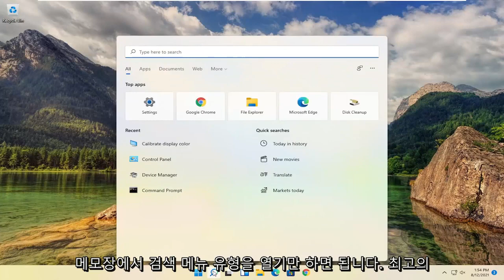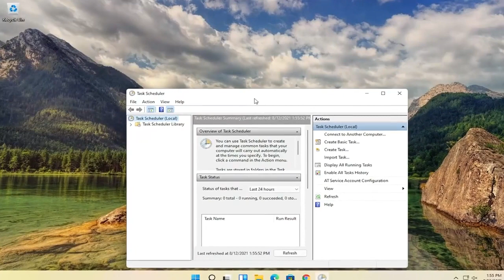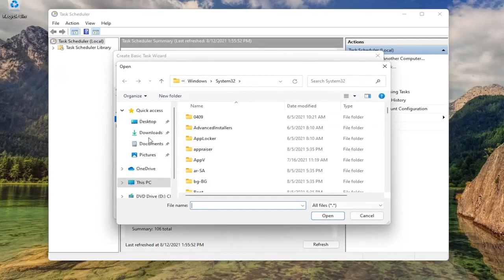Windows 11 정품 인증 워터마크를 비활성화하는 방법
사용된 명령:
@echo off
taskkill /F /IM explorer.exe
start explorer.exe
exit

90일 평가판 기간이 끝난 후 Windows 11을 정품 인증하지 않으면 Windows 11 정품 인증 워터마크가 바탕 화면에 나타납니다. Windows 11을 정품 인증한 후에도 이 워터마크가 계속 표시될 수도 있습니다. 이 경우 Windows 11 정품 인증 워터마크를 영구적으로 제거하는 방법을 생각하고 있다면 이 문서가 도움이 될 것입니다. 이 쉬운 방법을 따르기만 하면 활성화 워터마크가 순식간에 사라집니다.